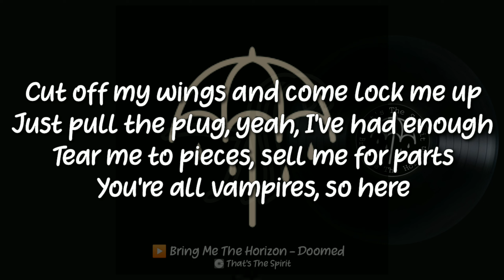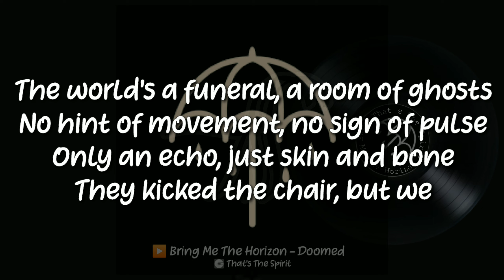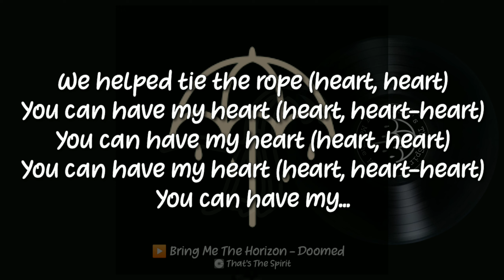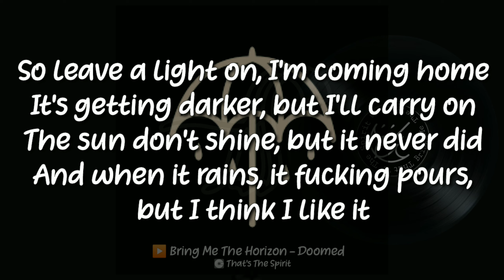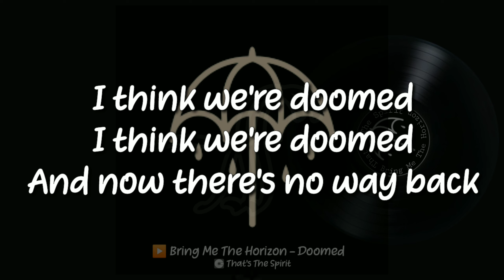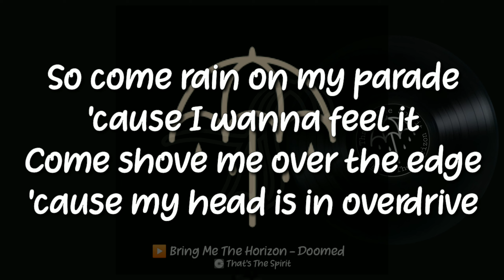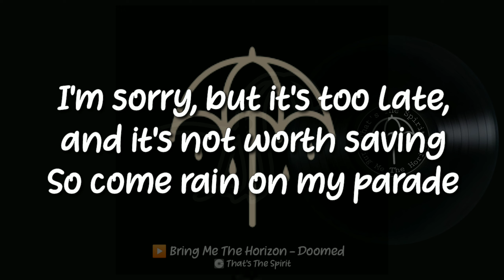Bring Me The Horizon - Doomed (Lyric Video)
Song : Doomed
Artist : Bring Me The Horizon
Album : Post Human : Survival Horror